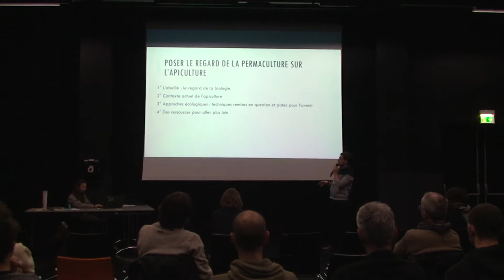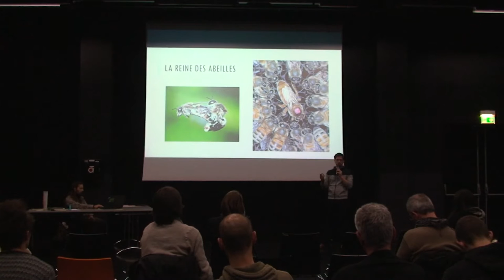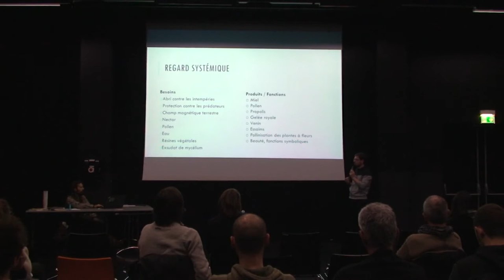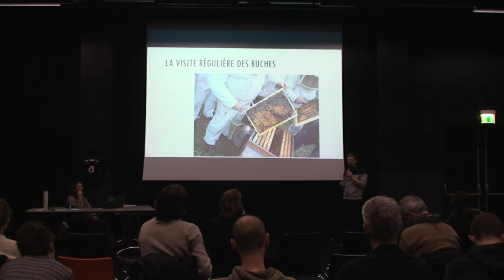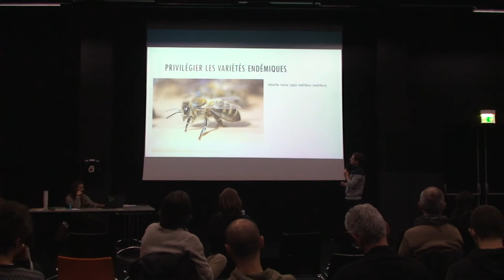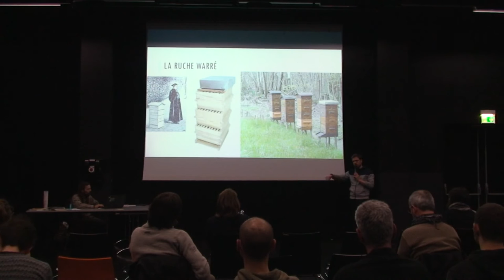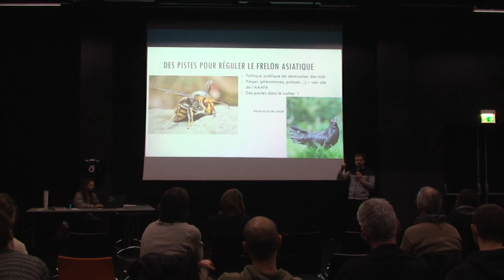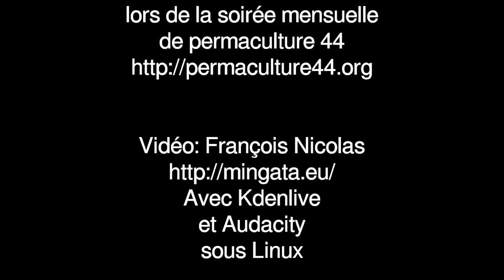Introduction à l'apiculture écologique par Joris (Permaculture 44)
L'apiculture écologique par Joris le 16 décembre 2016 lors de la soirée mensuelle de permaculture 44

Vidéo: François Nicolas Avec Kdenlive et Audacity sous Linux